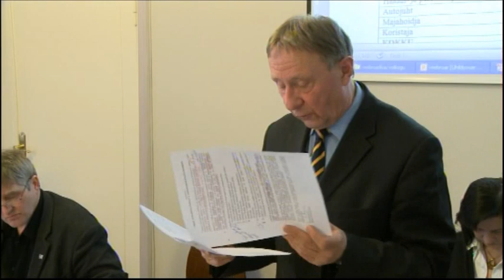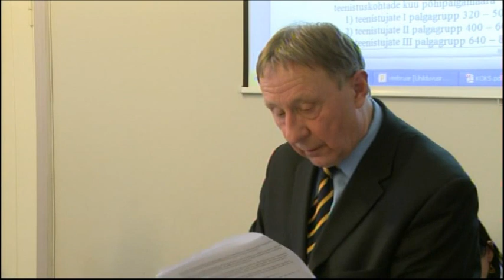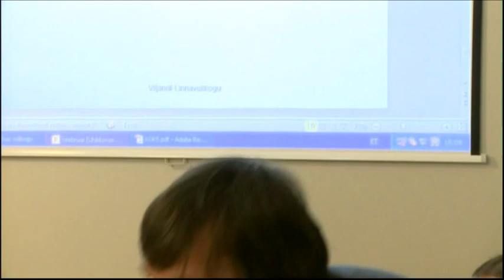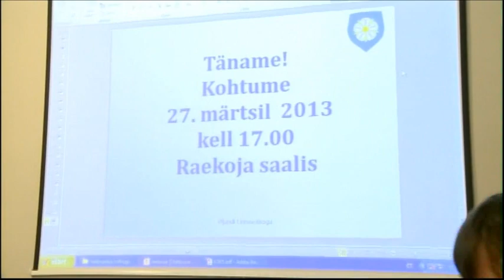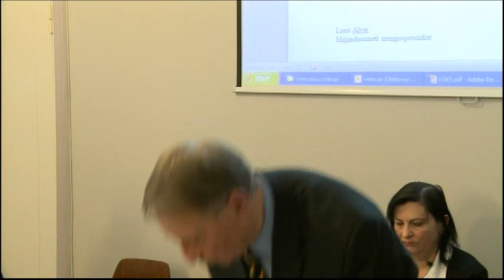Viljandi Linnavolikogu istung 27. veebruar 2013